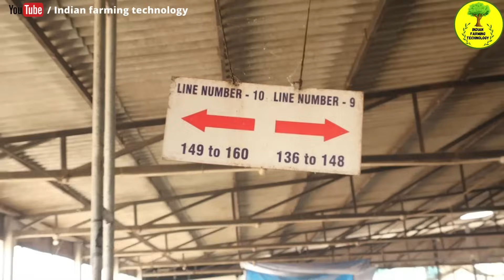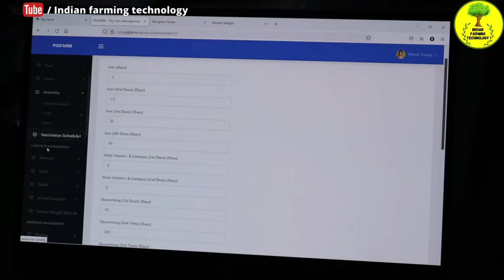Indian First Integrated Pig Farm @@@IFT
In this video today i will show you Indian First Intregrated pig farm

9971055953  - अधिक जानकारी के लिए संपर्क